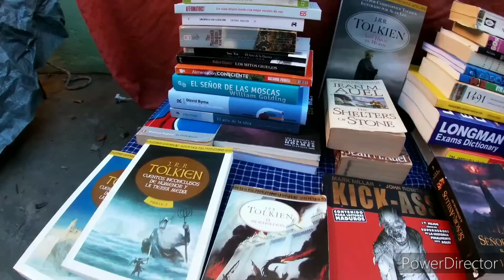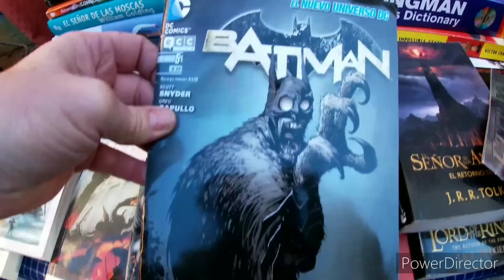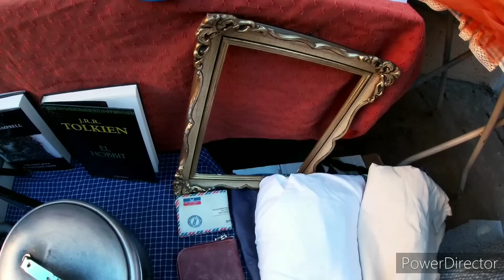LO QUE TIRAN EN ARGENTINA EP 79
lo que tiran en ARGENTINA EP 79 recorremos las calles desde San justo hasta belgrano y mucho más , recuperando objetos que la gente tira